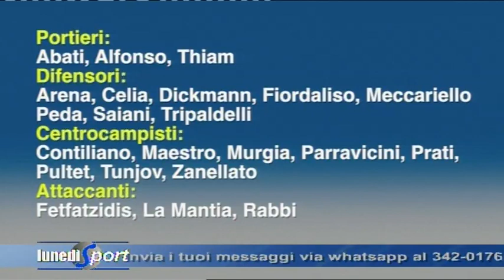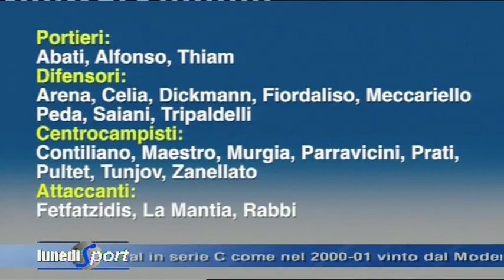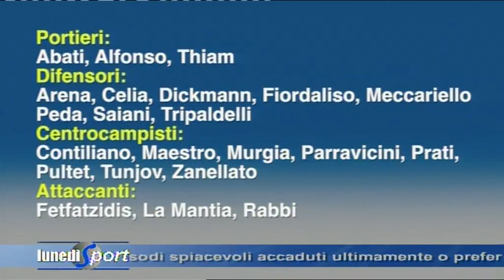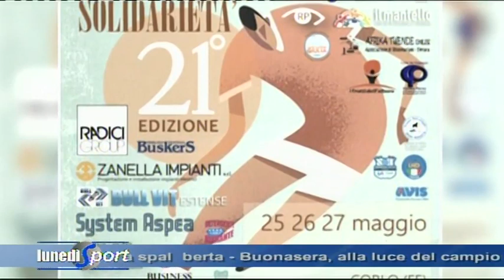Lunedì Sport 22 maggio 2023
Lo sport ferrarese in diretta dagli studi di Telestense